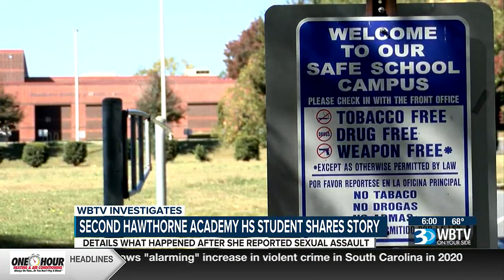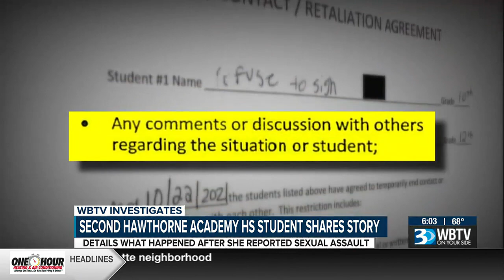Second Hawthorne Academy student says she was told to stay silent about reported sexual assault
As stunned as Rashika Chamlagai was by the quick dismissal of her report, she was petrified by what happened next.